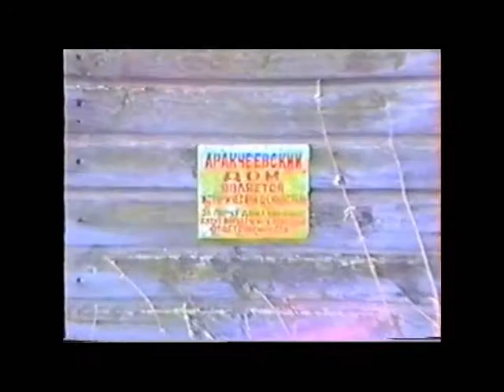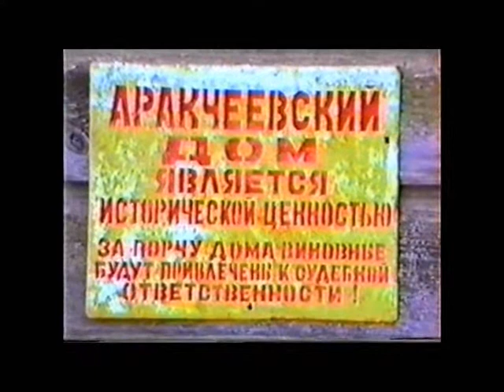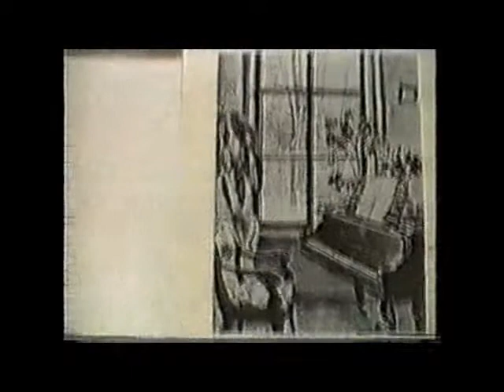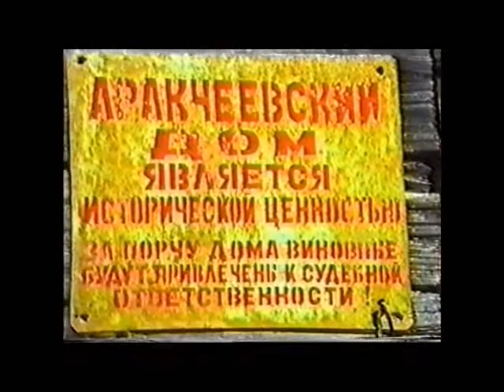Гарусово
Съёмка усадьбы Гарусово в Удомельском районе Тверской обл., где родился граф А.А.Аракчеев, гостили художники И.И.Левитан, А.В.Моравов, В.К.Бялыницкий-Бируля, А.С.Степанов и многие другие. Подробнее об этом и об усадьбе - на краеведческом форуме в теме Съемки проведены предположительно в апреле 1992г.